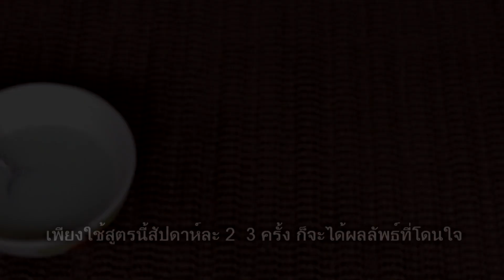รักแร้ดำ ตุ่มหนังไก่เยอะ แพ้โรลออนก็ขาวได้ แก้ไม่ยาก ขาวเนียนใสขึ้นได้ ใน 5 นาที ง่ายๆได้ผลจริง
รักแร้ดำ ตุ่มหนังไก่เยอะ แพ้โรลออนก็ขาวได้ แก้ไม่ยาก ขาวเนียนใสขึ้นได้ ใน 5 นาที ง่ายๆได้ผลจริง เป็นวิธีดูแล บำรุงรักแร้ให้มีสุขภาพผิวที่ดี โดยแก้ด้วยวิธีธรรมชาติ แก้รักแร้ดำ ตุ่มหนังไก่ แพ้โรลออน ผิวรักแร้ไม่เรียบเนียน จั๊กไม่ขาว แก้ง่ายๆ ก็ขาวเนียนใสขึ้นได้ ใน5 นาที ทดลองทำกันได้เลย